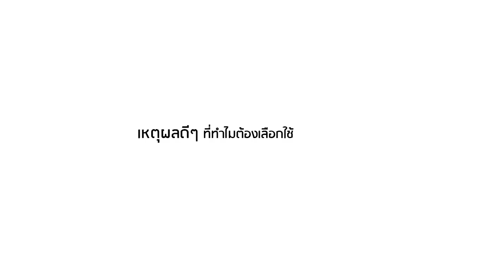5เหตุผลดีๆที่ต้องมาใช้ KKBOX (DJ)